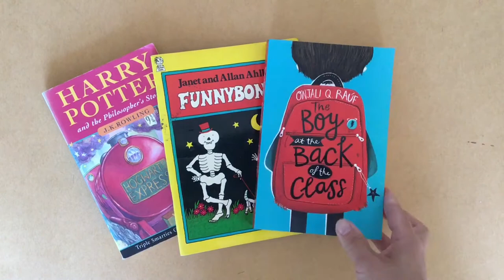Tell us about your books